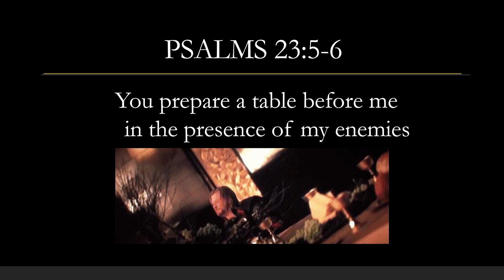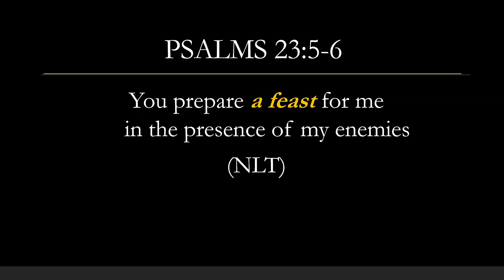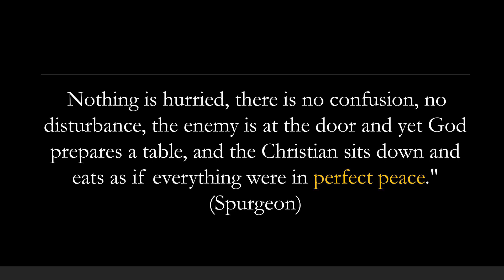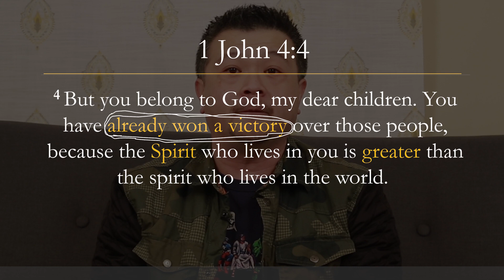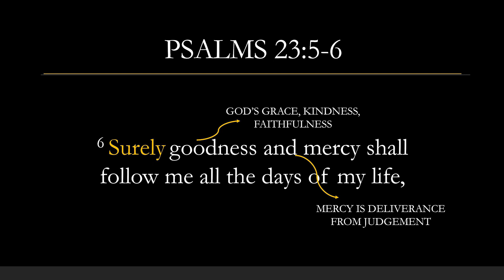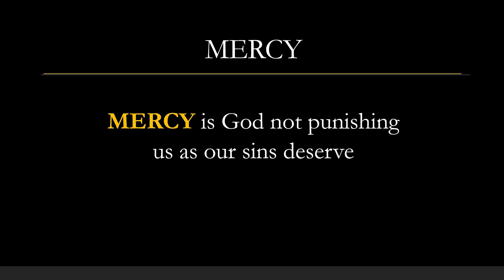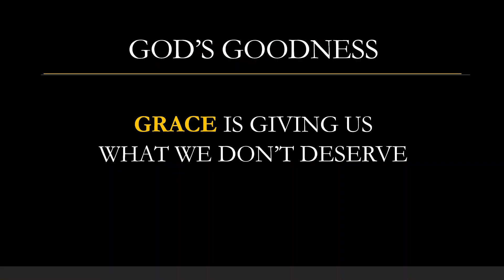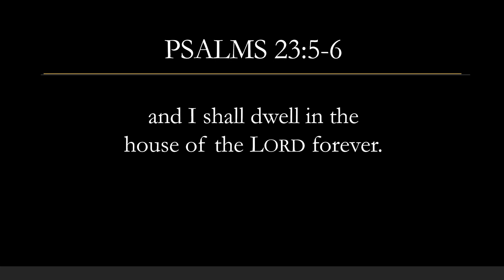Resting in His Presence | Irwan Ngadisastra – March 15, 2020